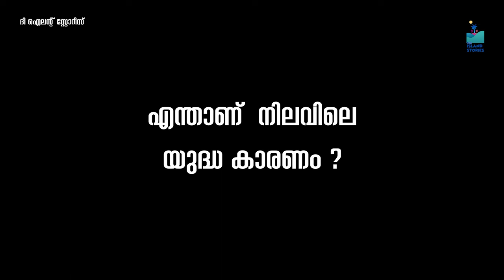ഇസ്രായേൽ പാലസ്തീൻ യുദ്ധകാരണം ? | Israel Palestine Conflict 2023 Malayalam Explanation